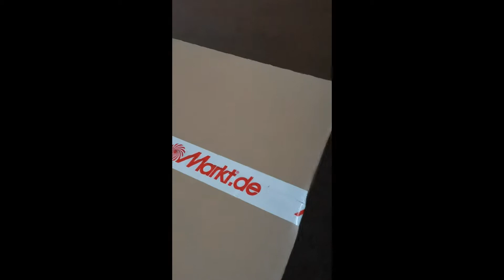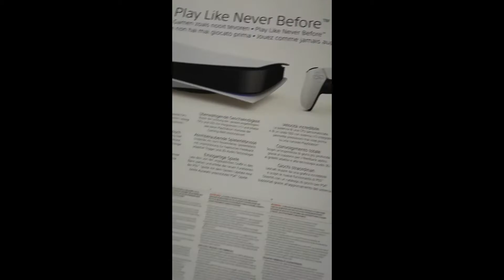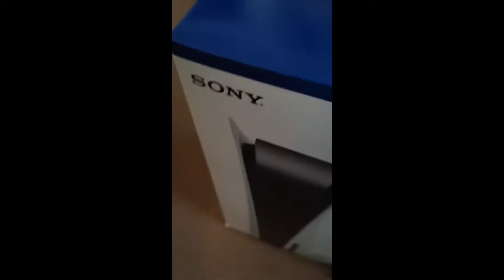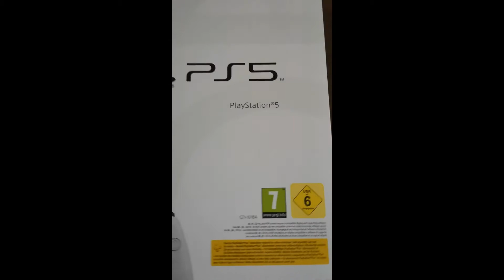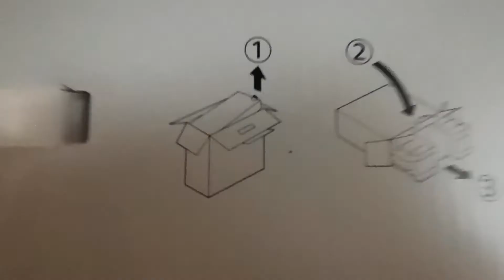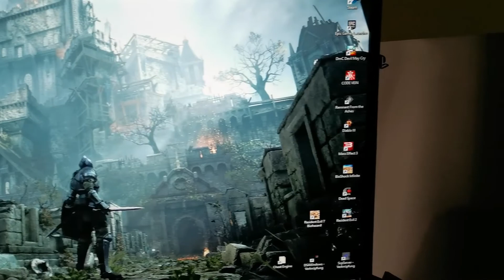PS5 Unboxing :) Ein Riese unter den Konsolen...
Freunde meines Kanals...endlich ist Sie da, die PS5 :)
Ab 3:39 Minute richtiges Seitenverhältnis.

Juhu ich freu mich und hab es doch Unboxing genannt.
Auspacken...Anschließen...Zocken...
Euer Miwu :)